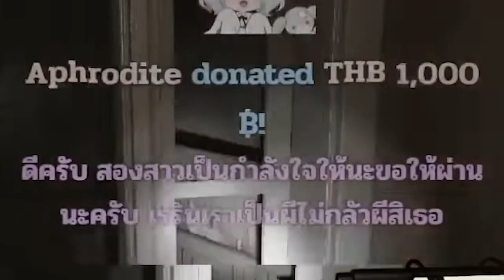[Vtuber]Hi-light สิ่งที่น่ากลัวกว่าผีในเกม ก็เสียงผีอิเซไกนี่แหละ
ทำไมชอบตัดแต่ไลฟ์ที่ดูแล้วไม่ได้ยินอะไรเลยกันนะ...

ตามไปตำและดูไลฟ์ย้อนหลังได้ที่นี่